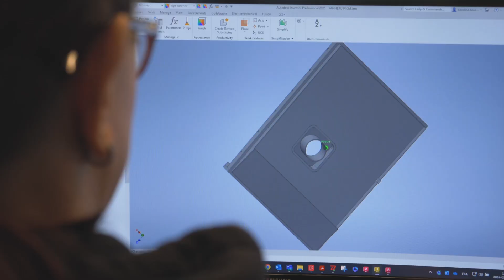La construction navale à Sorel-Tracy : une histoire de fierté et d’ambition!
Riche d’une histoire de plus de 300 ans de chantiers navals, Sorel-Tracy travaille activement à la relance de cette industrie dans le parc industriel Ludger-Simard qui dispose d’atouts exceptionnels.

Sorel-Tracy profite d’un point géographique stratégique pour faire prospérer une telle industrie grâce à ses accès routiers, maritimes, aériens et ses voies ferrées.

La région comprend aussi de grands espaces pour accueillir plusieurs entreprises de l’industrie. Des édifices, comme le bâtiment surdimensionné situé sur la rue de la Marine, sont en mesure de s’adapter aux différents besoins du secteur.

Des entreprises de l’industrie sont déjà présentes sur le territoire, comme le Groupe Océan et la Garde côtière canadienne, et font rayonner le secteur. De plus, un écosystème industriel métallurgique est bien établi pour être en synergie avec l’industrie maritime.

Plus que jamais, nous croyons que Sorel-Tracy a un rôle à jouer dans la renaissance de la construction navale au Québec. Car c’est notre identité, notre fierté, et notre nouvelle ambition.

Cette vidéo a été diffusée dans le cadre de la Conférence annuelle de Naval Québec du 16 et 17 septembre 2024.